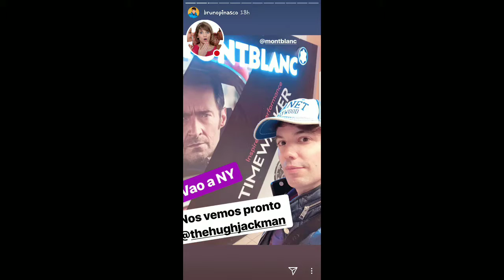BRUNO PiNASCO EN NEW JERSEY 02-04-18